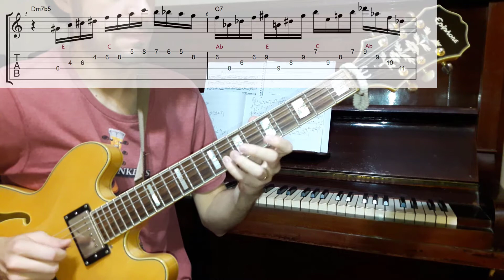Night and Day (improvisación politonalidad)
Utilizamos herramientas de politonalidad en la improvisación y analizamos fragmentos del solo, para posteriormente construir frases politonales.